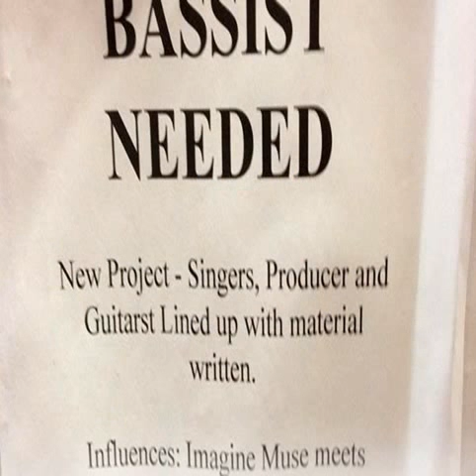bass guitar action too high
Bass guitar! bass guitar action too high